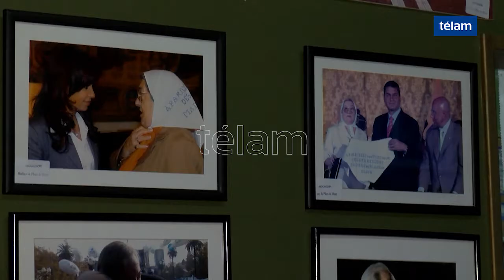Madres de Plaza de Mayo recuerdan los 41 años de la primera ronda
La Asociación Madres de Plaza de Mayo y la organización Madres Línea Fundadora realizaron almuerzos abiertos a la comunidad en el marco de las actividades que, de manera separada, ambas entidades organizan con motivo de un nuevo aniversario de la primera protesta que las reunió, en plena dictadura.